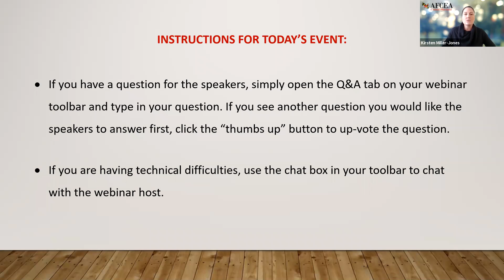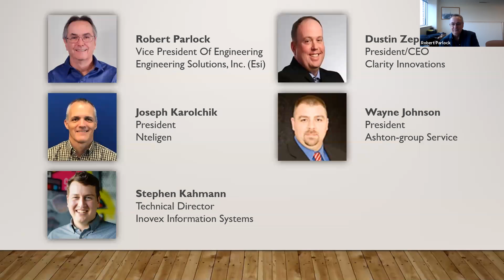AFCEA CentralMD, IRAD for Small Business Panel: Lessons Learned and Best Practices, January 29, 2021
Panelists:
Joseph Karolchik
President
Nteligen

Stephen Kahmann
Technical Director
Inovex Information Systems

Dustin Zepp
President/CEO
Clarity Innovations

Wayne Johnson
President
Ashton-group Service

Moderator:
Robert Parlock
Vice President Of Engineering
Engineering Solutions, Inc. (Esi)